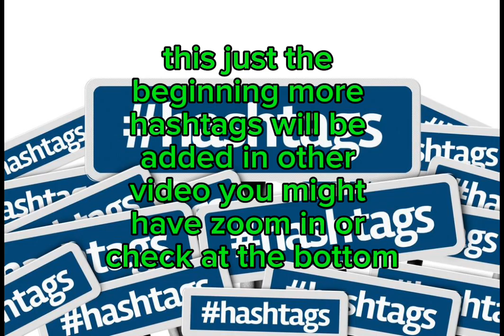family hashtags & growing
hi welcome to my channel please watch full videos like comment share ect & ty feel free check out all my content I do mixed content all on 1 channel I don't want to make multiple accounts just to do 1 type of content per channel that alotta log ins this is better just saying lol I make content on tiktok and repost it here and other places just incase titok takes a sound down or so on I backup my videos I do this to cheer people up  or inspire someone well I have fun making content do cosplay and  non-cosplay content I love doing edits I use tt and capcup for edits have a wonderful day 😎 👍 mlmr lyfs